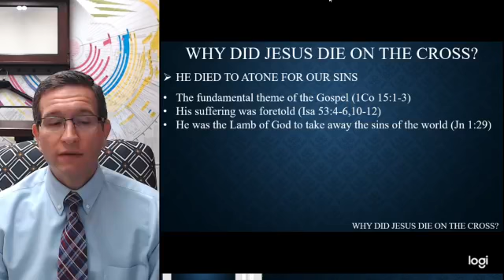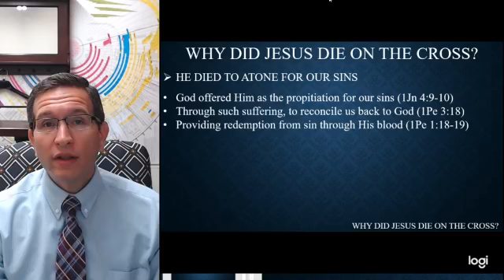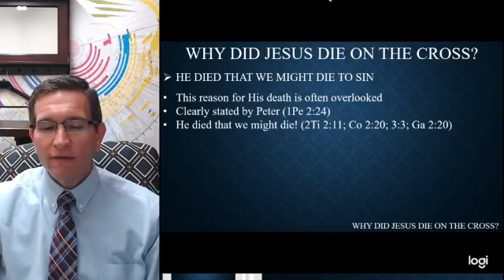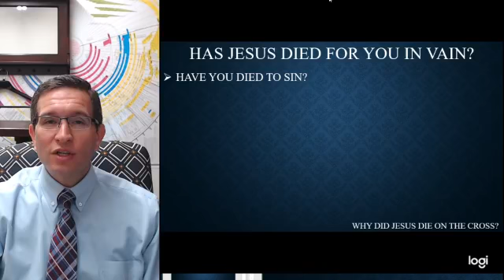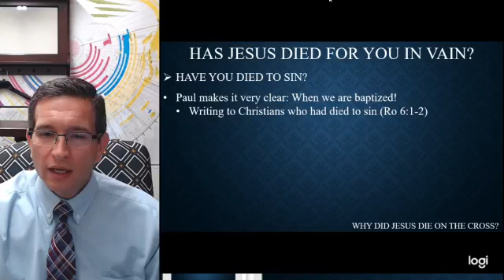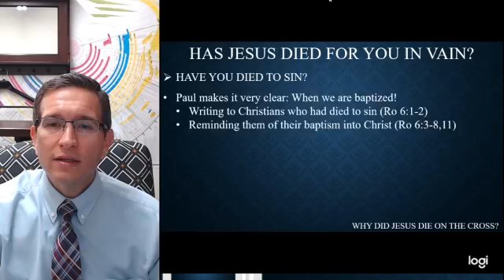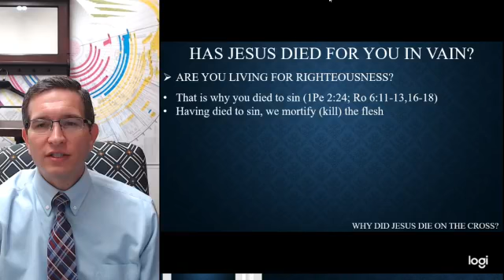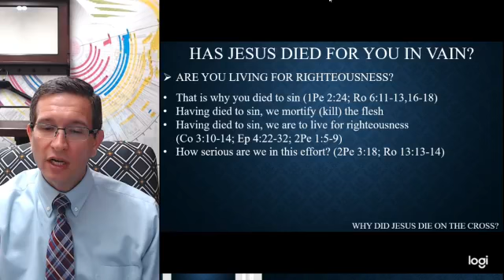Why did Jesus Die on The Cross? (4-5-20) AM